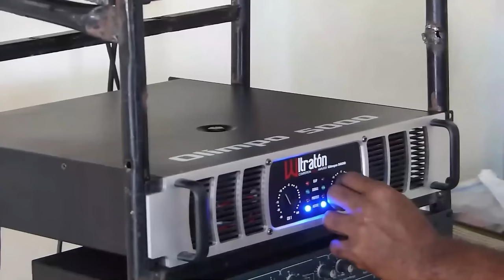Abinader Y Carolina Mejía (Detrás De Gancho) A David Collado: ¡En Pleno Palacio El Ministro Dijo NO!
David Collado fue a palacio supuestamente a escuchar la propuesta que le tenía el presidente para cargar con la candidatura a senador y el hoy ministro dijo que no.  Esto es cierto pero curiosamente hay algo más inquietante detrás.

3,500 por hora. Grabación a 1080. Entrega de material editado.

 día.

5,000 por cada video no mayor a 2 minutos.